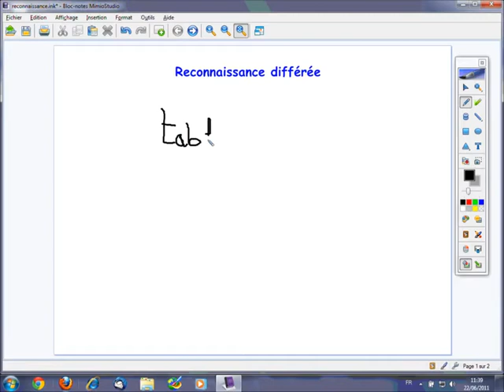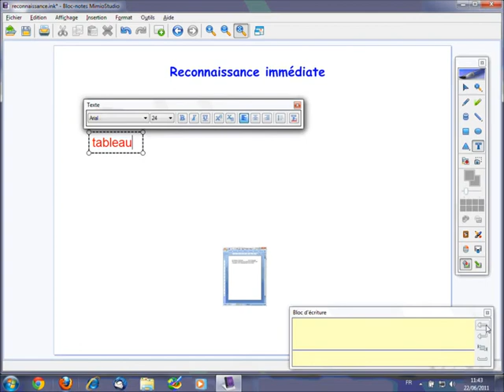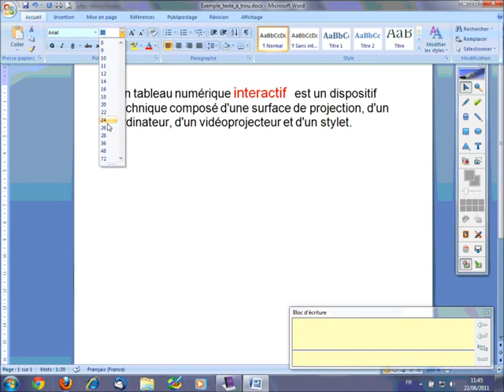La reconnaissance d'écriture - Bloc-notes MimioStudio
Les logiciels associés aux TNI disposent d'une fonction de reconnaissance d'écriture. Cette fonction, qui convertit l'écriture manuscrite en un texte dactylographié (une écriture « numérique » ou « tapuscrite ») peut être, selon les cas, immédiate et/ou différée.